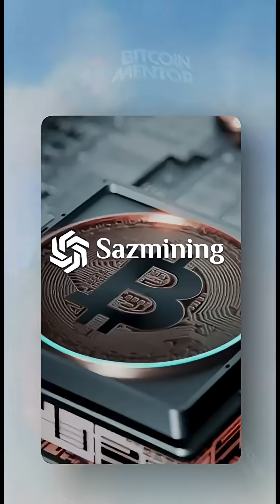How Much Will 1 MILLIONTH Of A Bitcoin Be Worth In 150 Years? | BTC Sessions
BTC Sessions explores the mind-bending question—what will 1 millionth of a Bitcoin be worth in 150 years? From hyperbitcoinization to global adoption, the answer might excite or disturb you.

SAZMINING lets you start your bitcoin mining journey the right way.